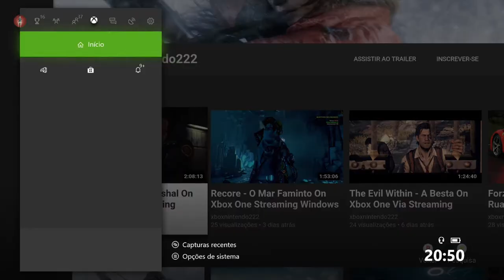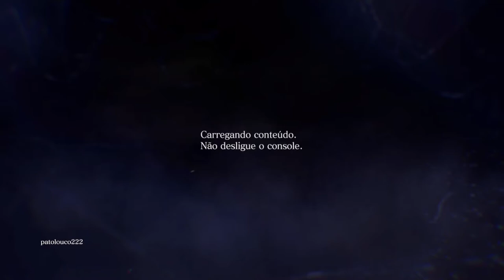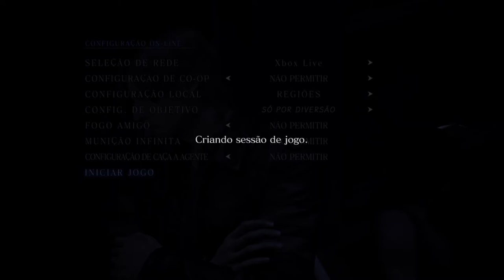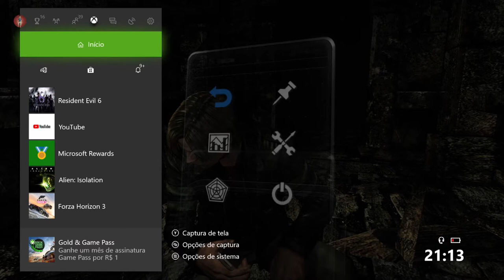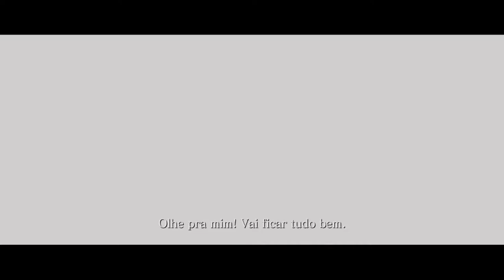Resident Evil 6 - Deborah On Xbox One Via Streaming Windows 10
Leon e Helena finalmente encontram Deborah, a irmã de Helena que foi sequestrada para persuadi-la a ceder os códigos de defesa da Segurança do Presidente dos EUA.

Deborah nesse tempo foi usada como cobaia do C-Vírus e as mutações começam a mudar seu corpo.